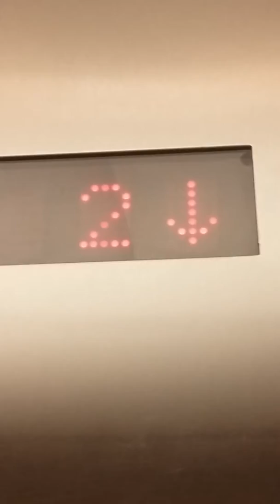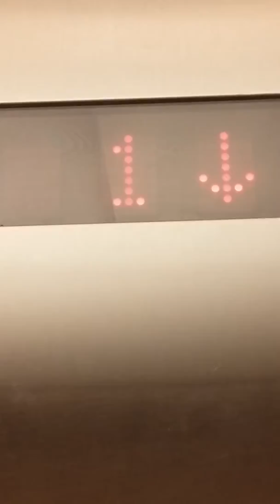Store Closing Ride: Squeaky Montgomery Kone Elevator at Carson's Furniture Gallery, Orland Park, IL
I took my final ride on the elevator at the Carson's at Orland Square Mall. Orland Park also has a Furniture Store owned by Bon-Ton. The Orland Square Carson's Opened in 1976 while The Furniture Gallery Opened in 2008. This elevator is actually a Montgomery Kone. Speaking of that, Bon-Ton will be pulling the plug on these stores along with the others next month.

Recorded on July 17, 2018, ten days after my 15th Birthday.